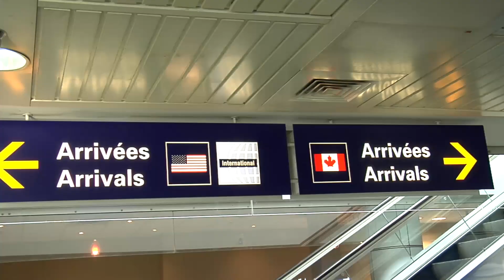Kobi Peretz Did NOT Show Up @ Olympia Montreal 2016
The So Called Famous Singer Kobi Peretz did NOT show up as planned in montreal to perform at the Olympia Theater as planned And per contract with Prince Elie Productions for Saturday January09 2016 !
The Prince Elie  Production team would like to add that Kobi Peretz is not Worhty of honouring Elie Abenhaim 5yrs old victim of an International Kidnapping by Vanessa Anne Maffey Levy since May 2014 and the Fight Goes On and party continues with Many much bigger and better singer and artists to folllow for this honourable Cause !!

Ps: Please take note that the Honorable Singer Avi Delevanti Chriqui is in No way shape or form involved in the turn of events & was strictly hired as the Chazzan & Paytan for the Shabbat With The STARS prayer services and as the performer for the party at Time Supper Club.

To All Our Guests Whom are supporting Us for this cause & we would like to apologize for the nonprofessional behavior of Kobi Peretz  for not showing up.

Sorry for all the inconvenience & thank you for all your continuous Love &Support